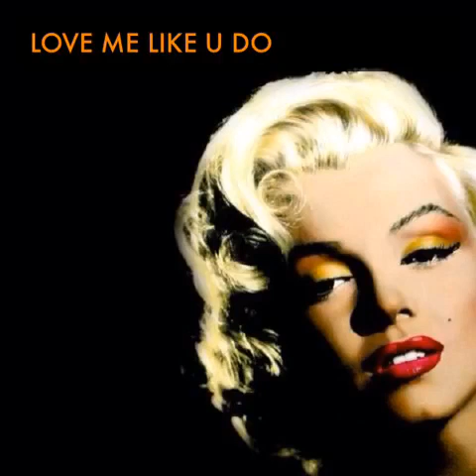LOVE ME LIKE YOU DO acoustic cover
February 10,2017 Shanghai Pudong